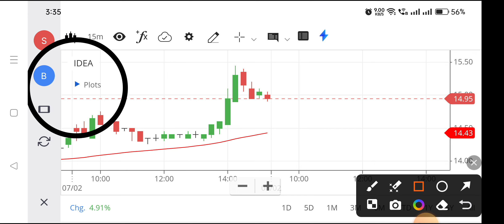Voda idea share | Vodafone idea share latest news| Vodafone idea share latest news today,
vodafone idea share analysis today,
vodafone idea share anil singhvi,
about vodafone idea share